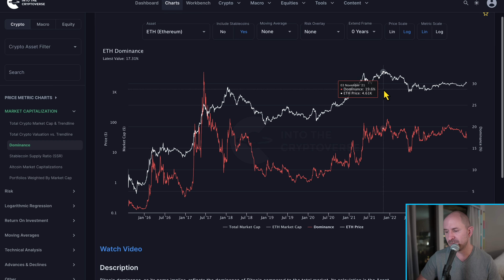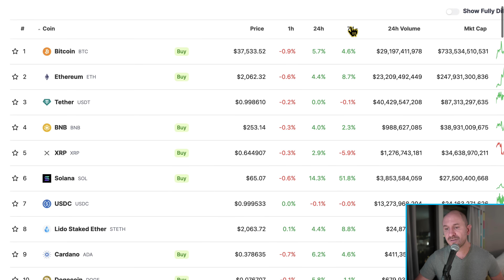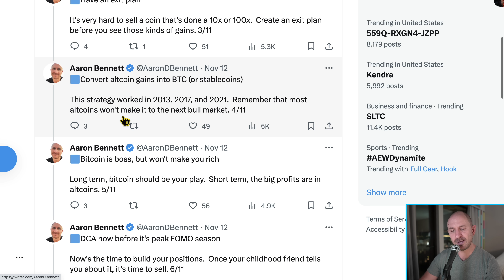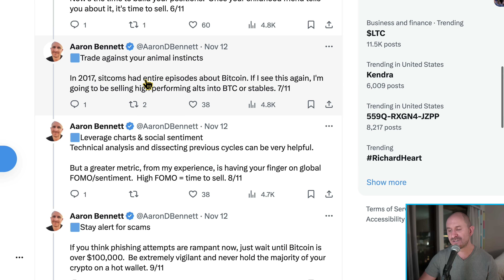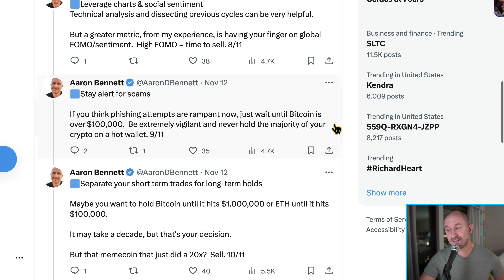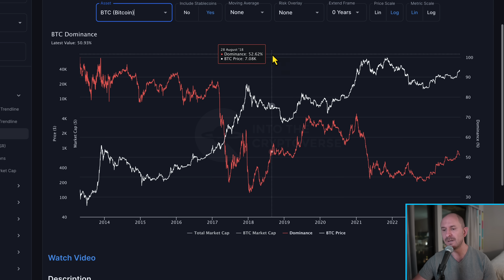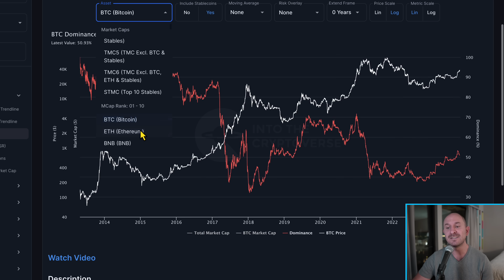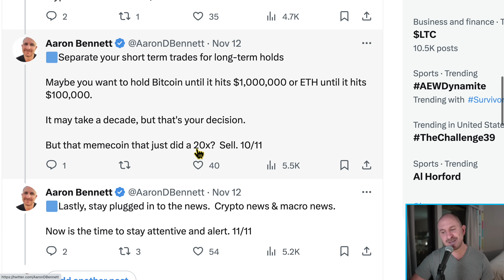Am I Buying Altcoins For The 2024 Bitcoin Halving?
In this video, I'm going over a little Celsius updates, then talking all about altcoins, ETH dominance, how to sell altcoins, and a possible recession.

Timestamps:
0:00:00 Intro
0:00:32 Celsius Updates
0:01:08 What Happens To Altcoins After A Bitcoin Halving
0:01:41 ETH Dominance After Halving
0:02:39 Massive Rally Today for Crypto
0:03:03 Buying Altcoin Dips
0:04:12 Selling Altcoins Gains To BTC or Stables
0:05:31 Trade Against The Herd
0:06:29 Chamath on Not Going Into A Recession
0:08:35 Will 2024 Repeat 2020?
0:09:25 What Altcoins Do I Own?
0:10:53 Short Term Trades vs Long Term Holds
0:11:23 Conclusion

⬆ I’d HIGHLY recommend it if you’re in Celsius (to help protect you from future phishing scams 😭)